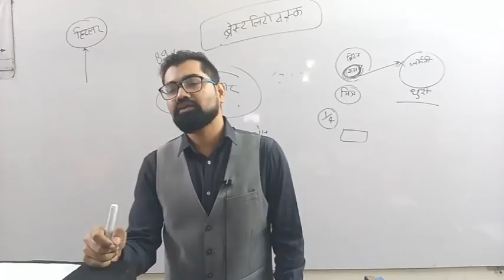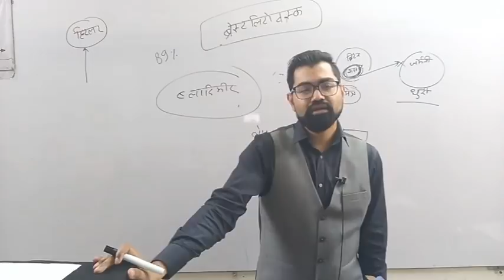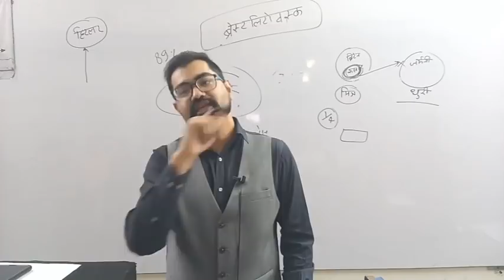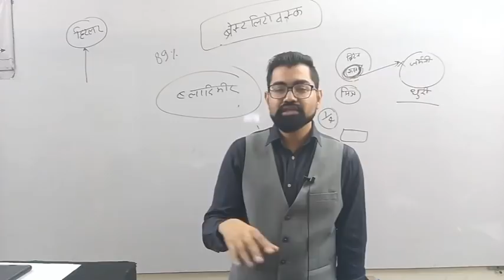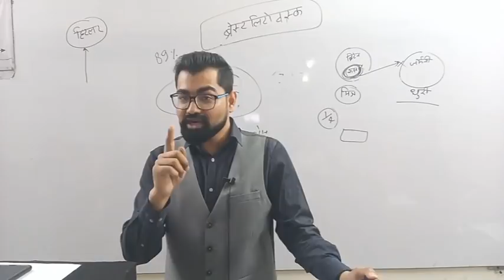हमारे अभिभावक, हमारे सबसे बड़े शुभचिंतक